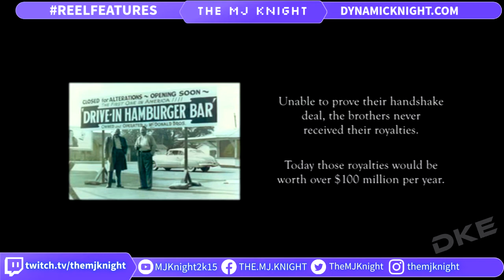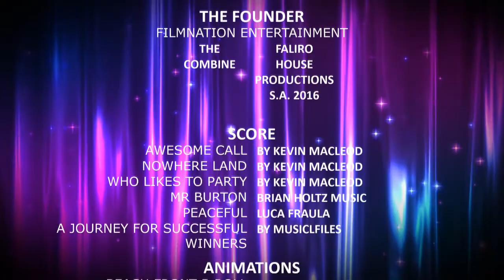THE FOUNDER 6th ANNIVERSARY (MCDONALD'S BIOPIC) STARRING MICHAEL KEATON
6 years have passed since the biopic of McDonalds, The Founder, was served to cinema audiences and now it's time for to take another look at the period piece starring Michael Keaton, Nick Offerman, John Carol Lynch, Linda Cardelini & Laura Dern.

Reel Features Season 17 Ticket 2

Rating from High to Low
1: A Must
2: Dang! That was Good
3: Good Flick Bargain
4: Loaner
5: No!
6: STAY AWAY FROM THIS

Parody Trailer
Mr Burton by Brian Holtz Music
Underscore
Peaceful by Luca Fraula
Transitions
A Journey For Successful Winners by MusicLFiles

Part of The Freedom! Family MCN

If you want to help grow your channel, I recommend TubeBuddy.  It's free, and is recommend by Content Creators, such as Roberto Blake.